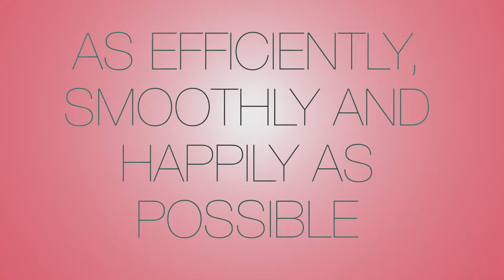WAHM : There are never enough hours in the day!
Are you always lamenting there are never enough hours in the day? Alli Price of Motivating Mum talks WAHM and women in business through tips and tricks for getting your time back.